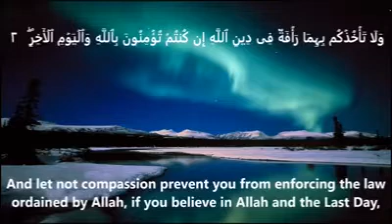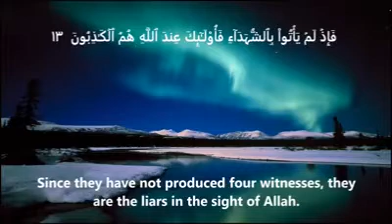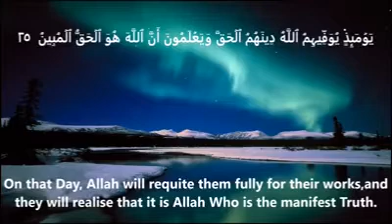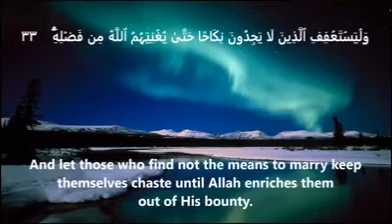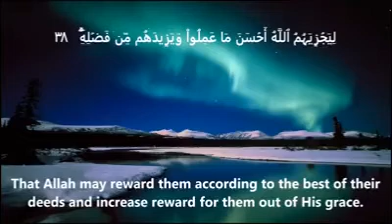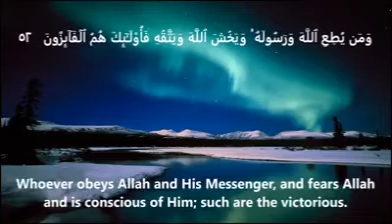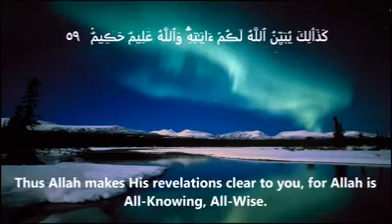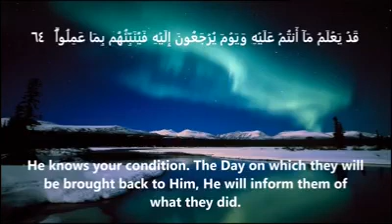SURAH AL NOOR most beautiful Quran Recitation - Must Watch